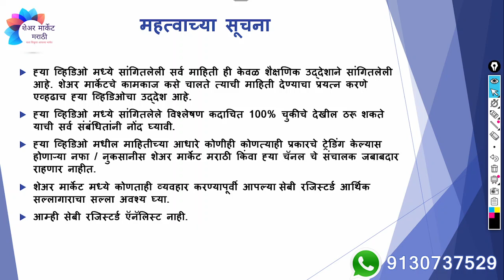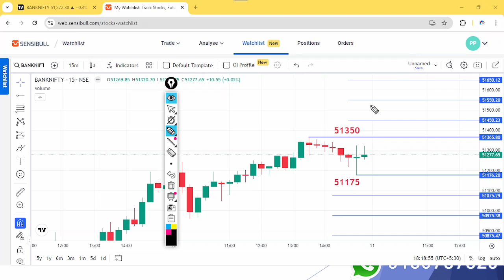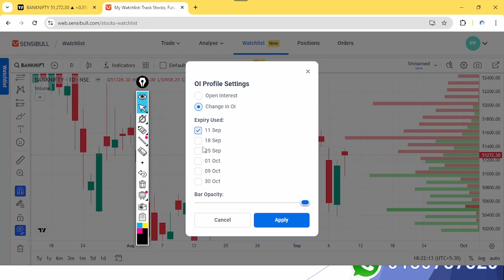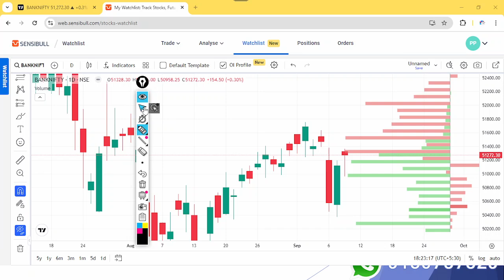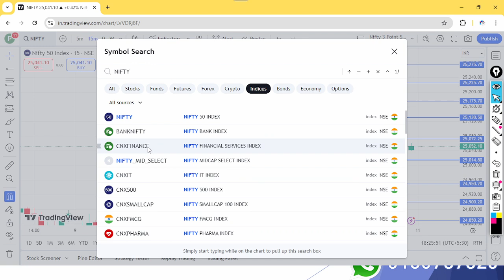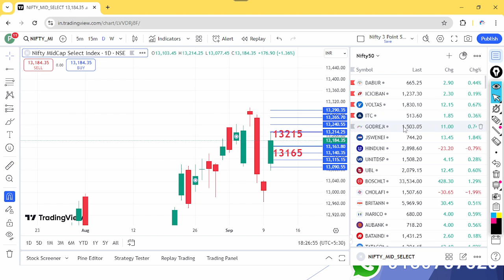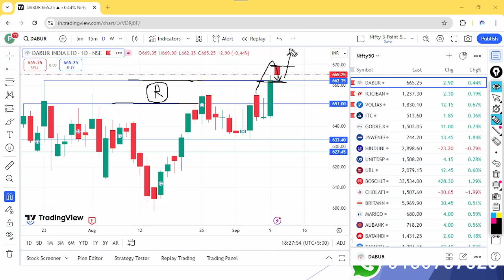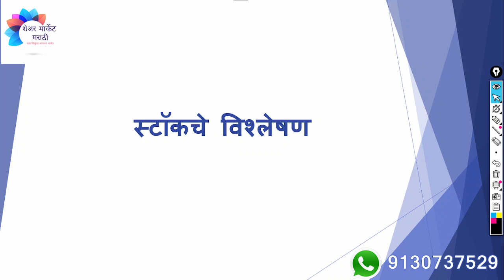Bank Nifty Expiry Special | इंडेक्स आणि स्टॉक चे विश्लेषण | दि.11/09/2024 साठी | एपिसोड 604